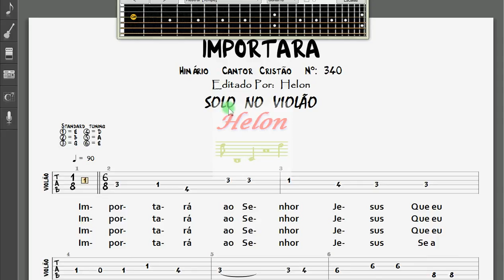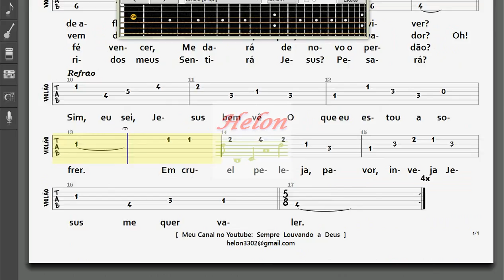340- IMPORTARÁ - SOLO NO VIOLÃO